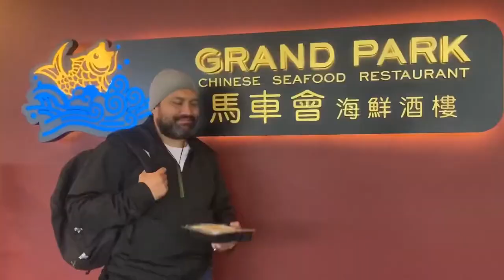Aucklands best Yumcha! Feat Maaka Pohatu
Join us as we uncover Auckland's best yumcha spots with Maaka Pohatu. From dumplings to buns, get ready for a delicious culinary adventure in Auckland!
Join Maaka Pohatu as he explores Auckland's best yumcha spots! From dumplings to buns, get ready for a delicious taste of Auckland's yumcha scene.Join Maaka Pohatu as he takes you on a delicious journey to find the best Yumcha in Auckland. Get ready to taste some mouth-watering dishes in this culinary adventure!Join us on a delicious food adventure in Auckland, New Zealand as we explore the best Yumcha spots with Maaka Pohatu! Get ready to feast on mouth-watering dumplings and more in this culinary journey through Auckland's Yumcha scene.Join Maaka Pohatu as he explores Auckland's best yumcha spots in this delicious food tour. Get ready to indulge in some of the most flavorful and authentic yumcha dishes in the city!we dive into Aucklands best yumcha and maybe this yumcha is the best in New Zealand it soooo delicious and the food comes out quick and we love it there. theres not a more delicious spot in auckland in my humble opinion this is the number 1 Yumcha in that Ive ever tried in New Zealand.Grand Park Yumcha is Number 1 in my book. I recmommend this place to anyone who loves food.if yu live in Auckland and dont know about this place your missing out.